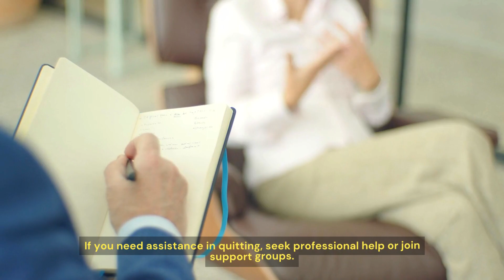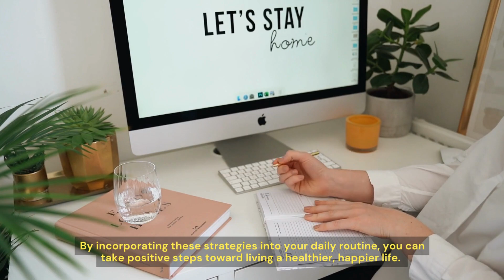Promoting Health and Wellness